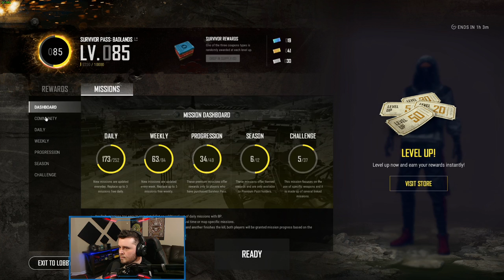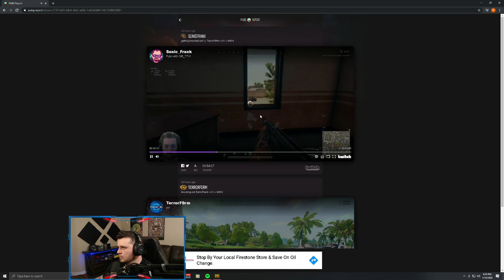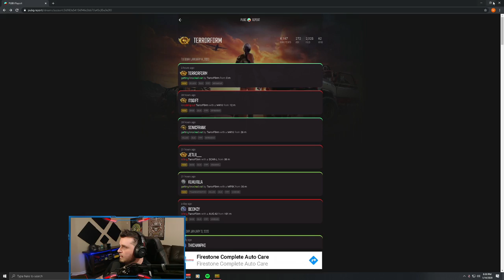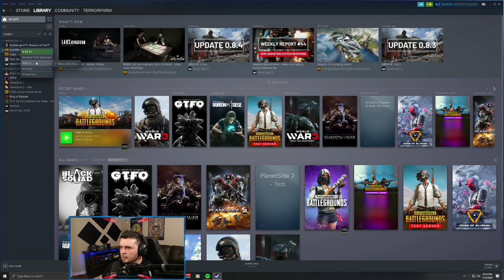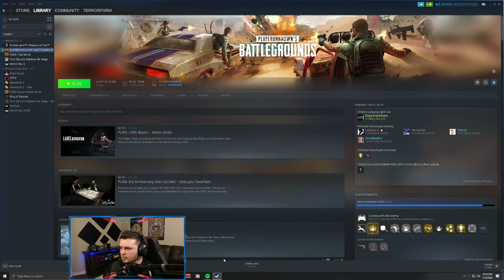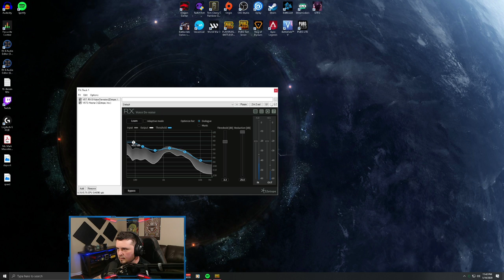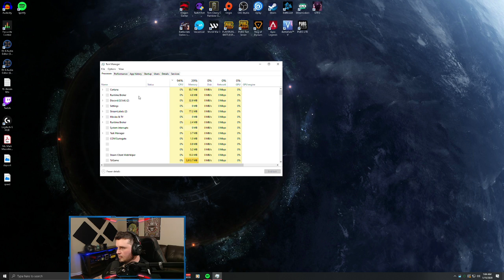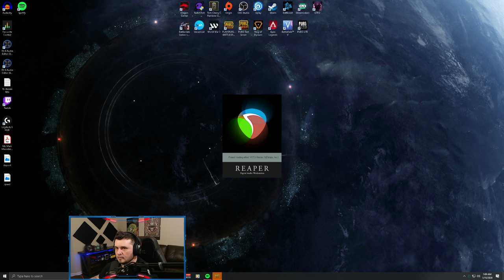yo!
Hey guys! Welcome!
SMASH THAT SHARE BUTTON!
Gaming PC specs:
Motherboard - ASUS ROG Z390-E
GPU - NVIDIA GeForce RTX 2080ti
RAM - 32 GB G.SKILL TridentZ RGB
Case - Corsair Crystal
Headset - Hyper X Cloud Flight
Mic - Shure SM7B with Cloudlifter
Chair - Secretlab Titan
Monitor - Acer Predator XB271HU A
Streaming PC specs:
Cpu: Ryzen 7 2700x [x264-Medium]
Mobo: Gigabyte ax370 K5
Gpu: AMD RX580
Ram: 16 GB Viper Patriot

Type[!notify] to follow!